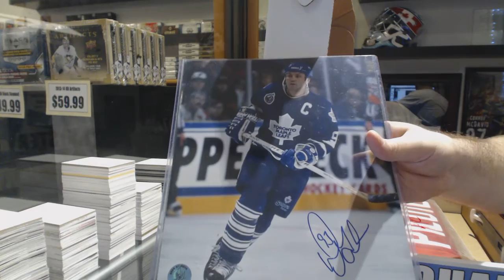KissRules CNC Autographed Hockey Jersey Mystery Box Break